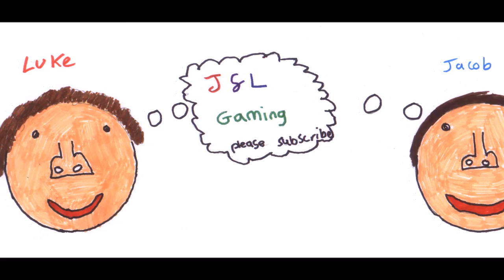J&L Gaming Minecraft Series Lets Play Video 16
Join Luke and Jacob as they continue their exciting adventures in the world of Minecraft Survival.